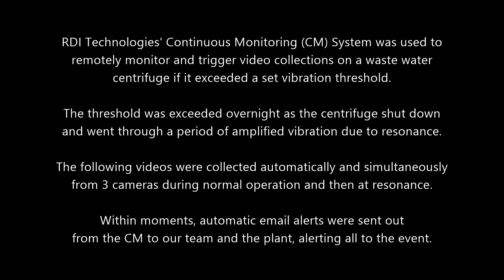Motion Amplification - Waste Water Centrifuge (Continuous Monitoring (CM) Case Study)